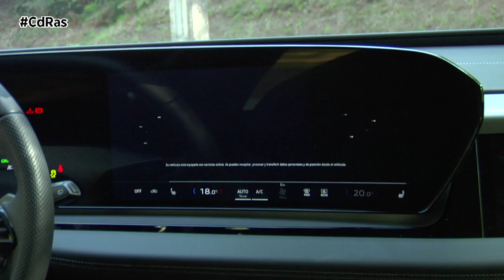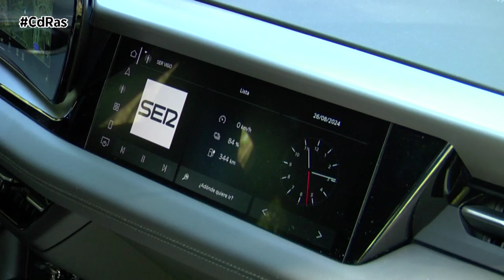AUDI Q6 E-TRON HIGHLIGHTS&ACTIONS | By CdRas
El nuevo Q6 e-tron es el primer modelo construido sobre la avanzada Plataforma Eléctrica Premium de Audi, lo que le permite no solo destacar por su alto rendimiento y experiencia de conducción dinámica, sino también por su eficiencia energética.
Equipado con un motor de 388 CV (285 kW) y un impresionante par motor de 535 Nm, este SUV acelera de 0 a 100 km/h en tan solo 5,9 segundos y alcanza una velocidad máxima de 210 km/h. Además, ofrece una autonomía homologada de hasta 618 km según el ciclo combinado WLTP.
La tecnología de carga del Q6 e-tron es otra de sus grandes fortalezas. Gracias a su sistema de 800 voltios y una potencia de carga máxima de 270 kW, puede recuperar hasta 255 km de autonomía en solo 10 minutos en una estación de carga rápida. Además, recargar la batería del 10% al 80% lleva solo 21 minutos. Todas las versiones incluyen el sistema de carga e-tron compact, permitiendo recargas de hasta 22 kW en puntos públicos de corriente alterna.
Este SUV eléctrico de Audi combina un diseño elegante y deportivo con un interior tecnológico y conectado. La nueva plataforma PPE permite un amplio espacio interior y un maletero con capacidad de 526 litros, ampliables a 1.529 litros abatiendo los asientos traseros. Además, la arquitectura electrónica E3 1.2 de alto rendimiento integra el innovador concepto de visualización y manejo Digital Stage, formado por el Audi MMI panoramic display y el MMI passenger display.
El primero cuenta con una pantalla de diseño curvado y tecnología OLED compuesta por el Audi virtual cockpit de 11,9 pulgadas y la pantalla táctil MMI touch de 14,5 pulgadas. Para el acompañante, la pantalla MMI adicional, que cuenta con un modo activo de privacidad, es de 10,9 pulgadas.
Audi continúa siendo pionero en tecnología de iluminación con el Q6 e-tron, presentando la primera firma lumínica digital activa del mundo. Esta innovación permite una comunicación selectiva con el entorno, mejorando la seguridad vial. En cuanto al equipamiento, desde la versión Advanced, el SUV eléctrico ofrece un completo conjunto de características, incluyendo faros LED plus, climatizador trizona, Audi virtual cockpit plus, y numerosos sistemas de asistencia al conductor. Opciones como el acabado S line y la edición Black Line añaden elementos exclusivos y una mayor personalización.
El Q6 e-tron tiene una carrocería muy ancha, 1,94 cm y una batalla de 2,89 metros. El maletero tiene 526 litros de capacidad a los que se añaden otros 64 litros más bajo el capó. Audi dice que los rasgos de diseño de este Q6 e-tron son los que se verán en los próximos modelos que lance al mercado.